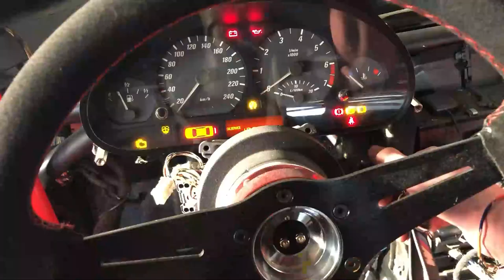E46 *DRIFT* CAR BUILD #3 - Les *COLLECTEURS* et *CACHE CULBUTEUR* (loudest e46)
Dans cette vidéo, on monte des collecteurs d'échappement en inox de chez ebay, on change le joint de cache culbuteur et on le peint. J'espère que la vidéo vous plaira, on attend vos retours.

e46 drift build exhaust manifold camshaft housing valve cover paint collecteurs inox joint de cache culbuteur peinture démarrage straight pipe first start cold start loudest e46 loud start loud e46